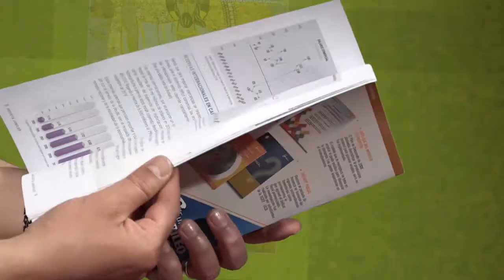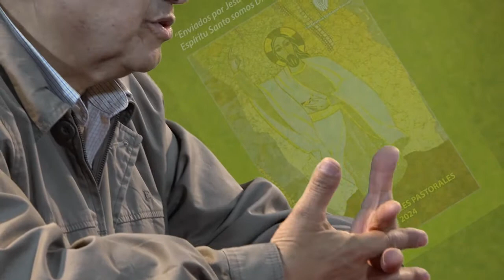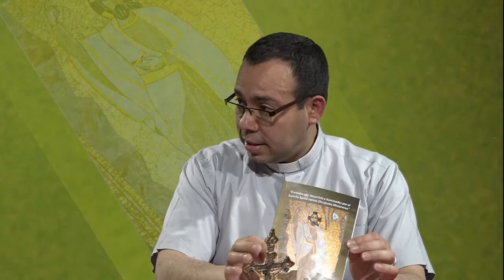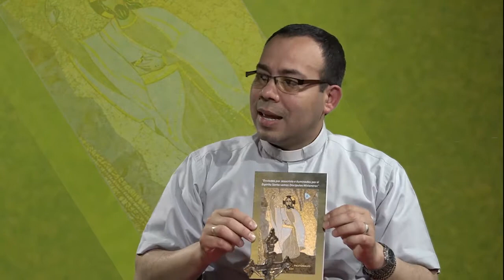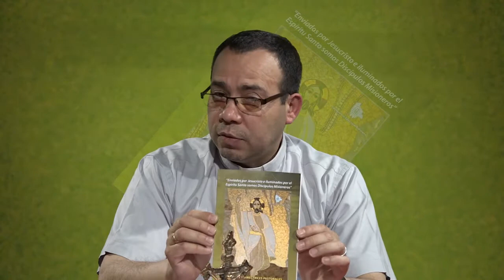VIDEO Caminando Juntos Programa 3: La Realidad eclesial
En esta tercera entrega de programa Caminando Juntos, hablamos con Mons. Aurelio Pesoa Ribera, Secretario General de Conferencia Episcopal Boliviana para que nos ayude a comprender las razones para el documento Enfoque y Directrices 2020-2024 también parte de un análisis de la realidad eclesial.

Producción
Conferencia Episcopal Boliviana
Marzo 2021